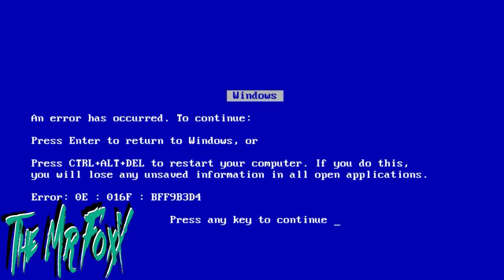Dose Size Matter... Interspecies Reviewer Episode 2 Reaction!!!